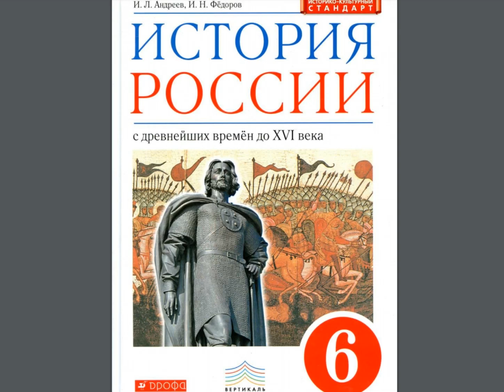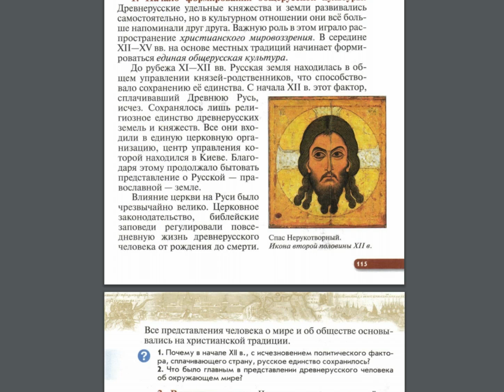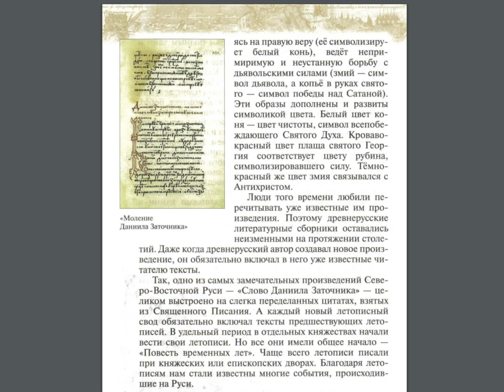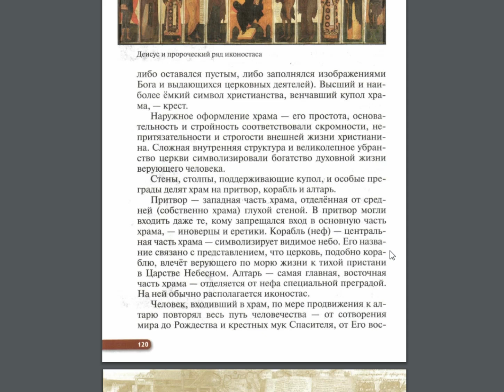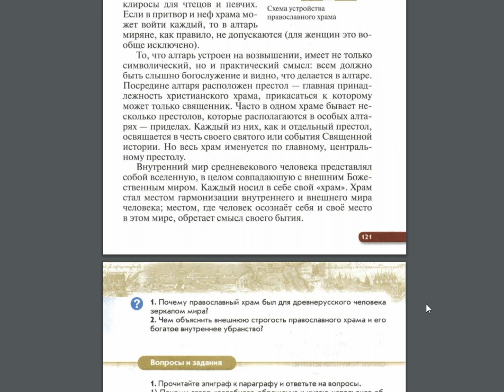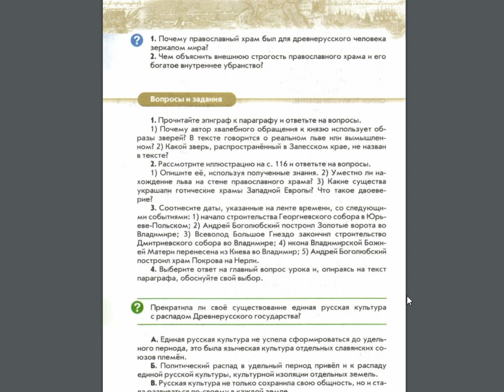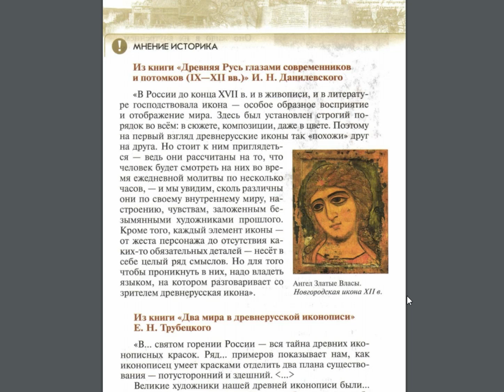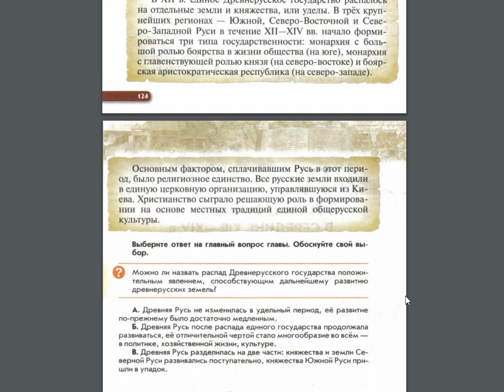История России 6к §16-17 Культура Руси